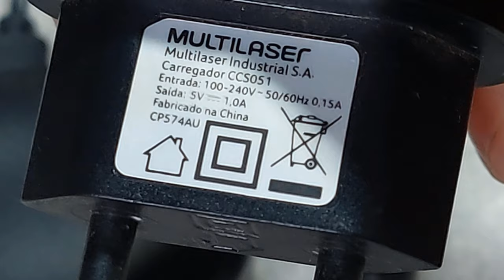🔸 Como carregar corretamente e saber quando esta carregado fone Bluetooth ⁞ TWS E6S ( PT - BR )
No vídeo de hoje você vai aprender como carregar corretamente os fones de ouvido bluetooth E6S TWS para não danificar.
👇👇👇 ⏩ LEIA A DESCRIÇÃO COMPLETA ⏪ 👇👇👇

Siga corretamente as dicas desse vídeo e você não vai ter problemas com relação a carregamento do seu novo fone Bluetooth. E aí, vamos lá... Confira o vídeo.

🎥 Capítulos

00:00 Inicio
00:08 Como carregar a caixinha dos fones
00:40 Saber quando a caixinha esta carregada
00:57 Como carregar os fones
01:25 Saber quando os fones estão carregados
01:39 Tempo de carga da caixinha e dos fones
01:52 Durão da bateria dos fones ouvindo musicas
02:00 INSCREVA-SE, SEJA BEM-VINDO
02:12 Fim